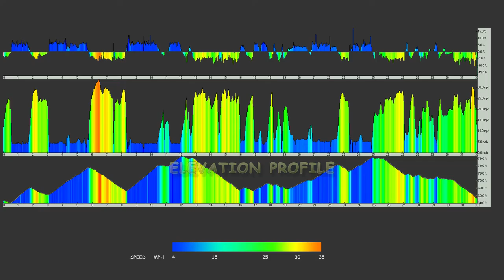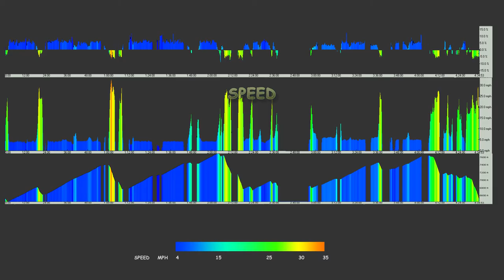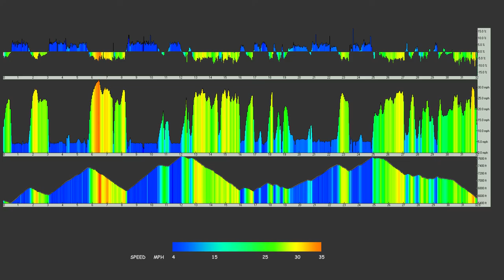Cycling Crater Lake Loop: graphic description: link to improved version below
Improved version of this video:
Graphic display of road grade, speed and elevation profile over distance and time.    Supplement to the loop bicycle ride